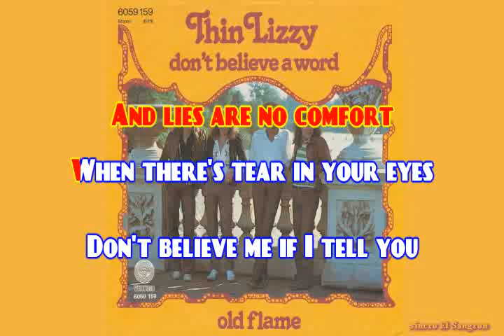KARAOKE THIN LIZZY - DONT BELIEVE A WORD